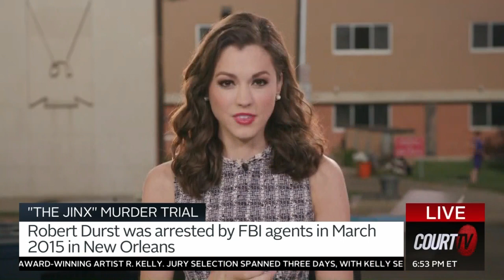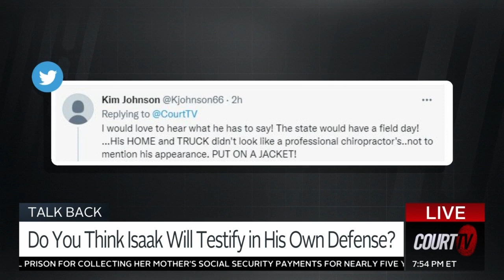Tammy Allison on Court TV 8/13/21